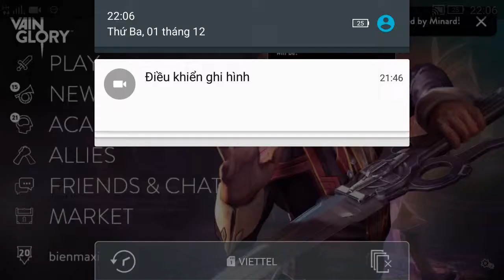Vainglory e148 Mr Bean